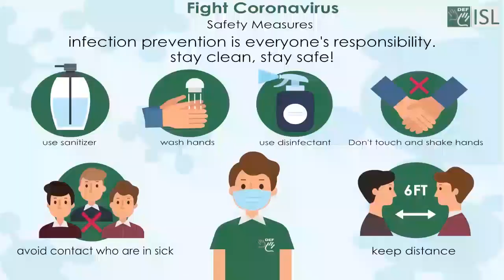Accomplish (verb) Word of the Day for April 10th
Accomplish (verb)

Meaning- to finish something successfully or to achieve something:

Examples:- 1. The students accomplished the task in less than ten minutes.
2. I feel as if I've accomplished nothing since I left my job.
3. I will answer for it that he will accomplish the task.
4. If we work as a team, I'm confident we will accomplish our goal.